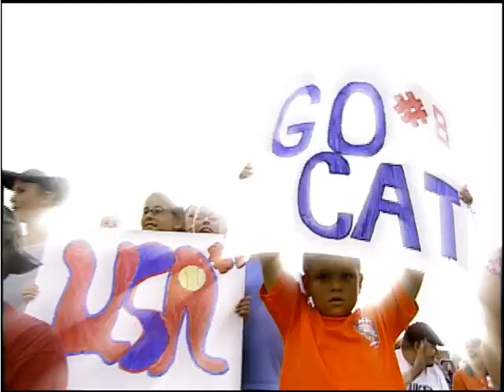USA softball Highlight Reel